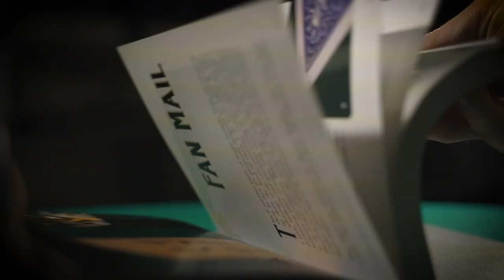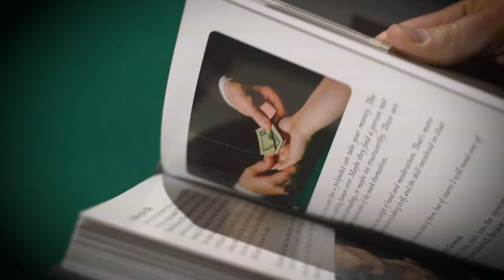Distilled by Ryan Plunkett